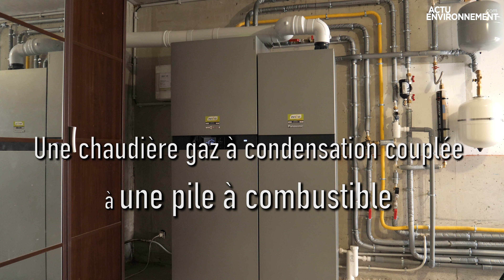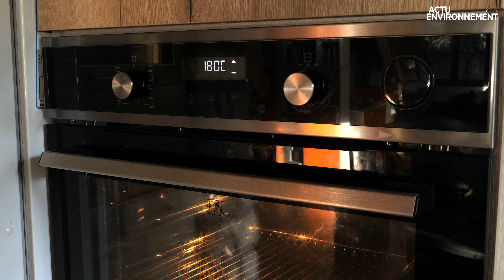« Avec la pile à combustible, je devrais réduire de 30 % ma facture d’électricité ».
Jean-Pierre Orillo va profiter d’une technologie innovante pour les besoins énergétiques de sa maison. Une expérimentation menée en parallèle dans 50 logements individuels un peu partout en France. Reportage à Montpellier.